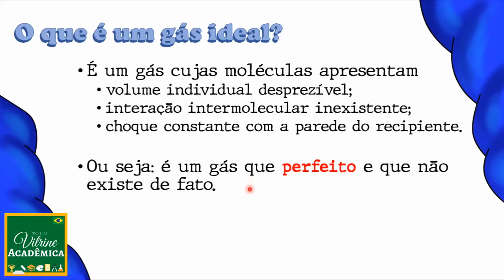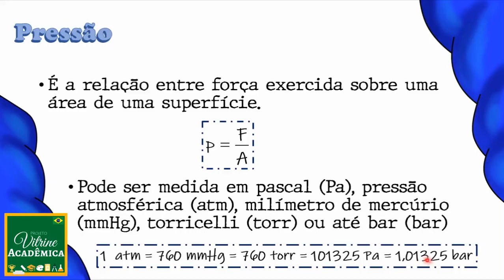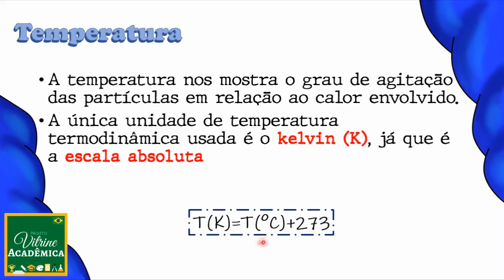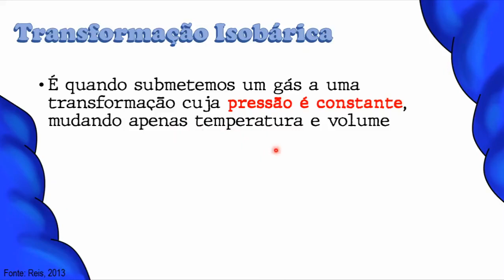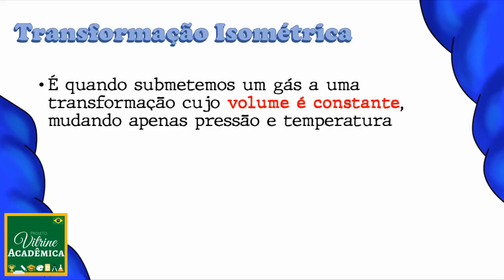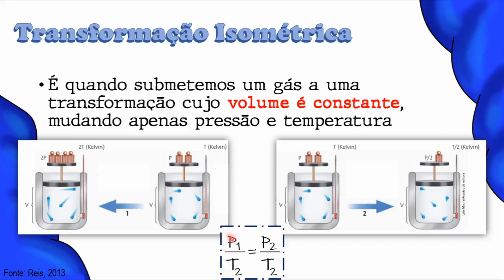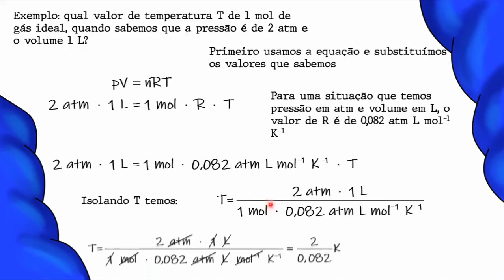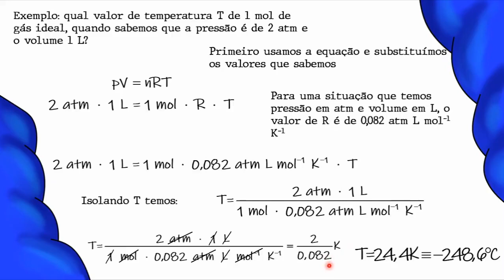ESTUDO DOS GASES - QUÍMICA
Sou Fernando José monitor de química  aqui do canal! Gostou da aula?